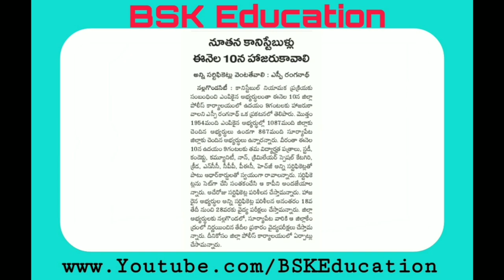TS PC Results 2019 Certificate Verification medical Exam Dates nalgonda | TS PC Certificate verific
TS PC Results 2019 Certificate Verification medical Exam Dates nalgonda  | TS PC Certificate verification Dates

ts pc results 2019, ts pc results update 2019, tslprb results update 2019, tslprb latest news, tslprb latest pressnote, ts pc cutoff marks 2019

, ts pc official cutoff marks 2019, ts tssp cutoff marks 2019, ts pc certificate verification dates, ts pc medical exam dates, bsk education, ts bc study circle free bank coaching, ts bc study circle notification 2019,

 ts army rally karimnagar information